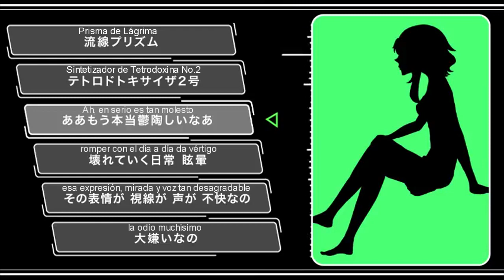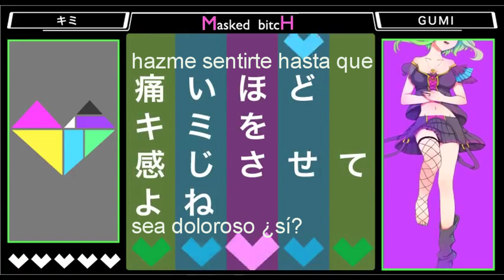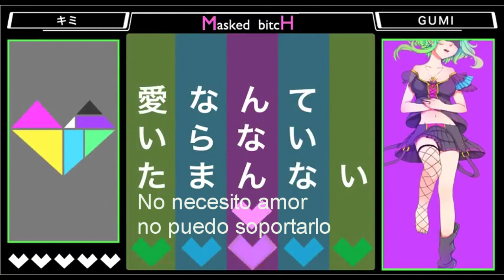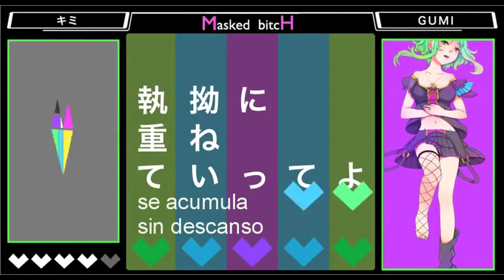【Giga-P / Shoose】Masked bitcH【Sub Español】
Puta enmascarada / Masked bitch

bitcHʅ( ՞ਊ՞)ʃ≡　　≡ʅ( ՞ਊ՞)ʃbitcH

NOTAS:
 - Prisma de Lágrima (流線プリズム) y Sintetizador de Tetrodoxina No.2 (テトロドトキサイザ2号) son canciones anteriores de giga

『YUUKI』
ASDFGHJKL TRIADAAAA!!
He muerto con los subs ;^;
Me dije vamos a complicarnos la vida será divertido...
*Yuuki a los 5 segundos de empezar el vídeo* (-д-；)
Por qué te haces esto? Eres tonta? Te gusta ser tonta?
XDDDDD pero weno fui fuerte y conseguí acabarlo, ni tan mal quedó(?)
No olvidéis pasaros por las maravillosas versiones de mis amorcitos~~

Yyyyy por cierto, como estuvimos mucho tiempo inactivas cerramos el patreon, pero ahora que vuelvo a estar activa voy a dejar mi paypal justo encima del romaji, como siempre digo no es necesario que donéis ni mucho menos, yo voy a seguir tratando de tener el canal vivo always xD pero siempre se agradece una ayudita uwu

Vocal: Shoose (しゅーず) / @shoose2525
Letra: q*Left
Ilustración·Vídeo: Umetaro (梅太郎)

| ROMAJI |

aa mou hontou uttoushii naa
kowarete iku nichijou memai
sono hyoujou ga shisen ga koe ga fukai na no
daikirai na no
unmei? kiseki? aru wake nai desho?
kitai suru no wa mou yametan da
ichiban ja nakute ii dou datte ii kara
dakishimete

ai nante iranai tamannai
shitsuyou ni kasanete itte yo
me o tojite kokyuu motomete
dareka no yume demo mite ite yo

soushitsukan nante tsumannai
doko e demo tsuretette yo
kantan o haite choudai
itai hodo kimi o kanji sasete yo ne

aa mou hontou mendokusai naa
yugande yuku genjitsu sekai
ooki na senaka ga hosoi yubi ga
atashi no mono ni naranakute mo ii
retsujou? shitto? aru wake nai desho
atashi wa ano ko ni wa narenai
sonna koto wakatteru kara
sonna me de atashi o mitsumenai de

hitsuyou ni hodoite itte yo
me o tojite kokyuu mo tomete

zaiakukan nante wakannai
kegareru hodo atashi o kanjite ite ne

sabishisa ni kamakete shisen
sorashita kimi o seme wa shinai yo
motto furete zenshin de katatte yo
kono yume kara mou samenai de ite yo nee